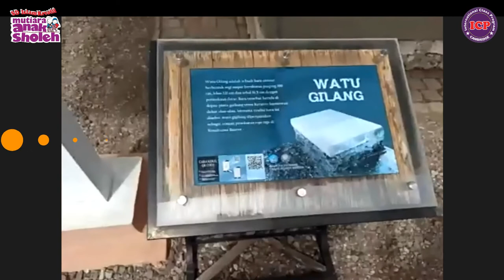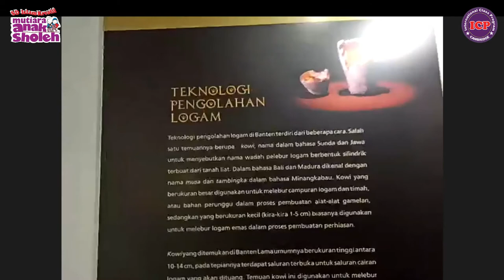Belajar Sejarah Banten di Museum Situs Kepurbakalaan Banten Lama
Alhamdulillah kakak kakak dari kelas 4 di beri kesempatan untuk berkunjung secara virtual di Museum Situs Kepurbakalaan Banten Lama. Kita diajak berkeliling dari Masjid Agung Banten sampai ke Keraton Surosowan Banten.  Semua nya keren banget.
Yuk kita saksikan video nya.